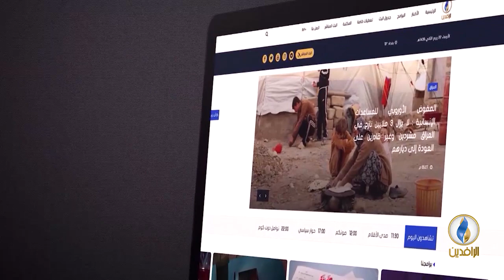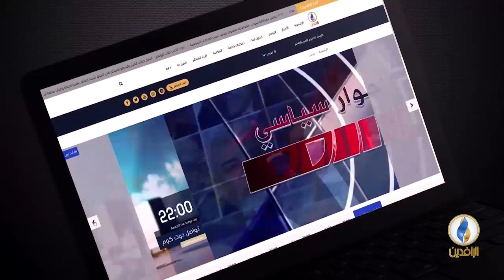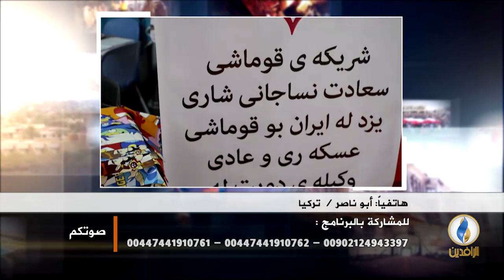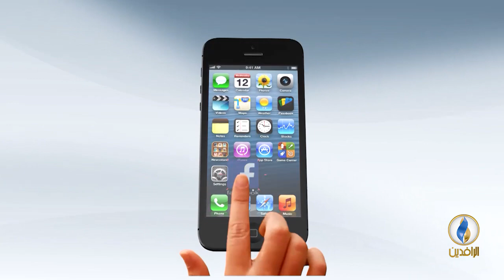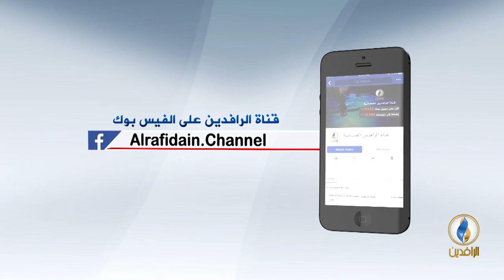صوتكم | موقف الحكومة والأحزاب السياسية من العقوبات الأمريكية على إيران .